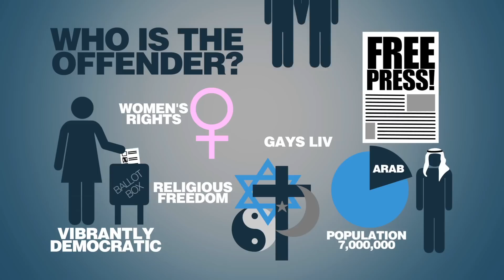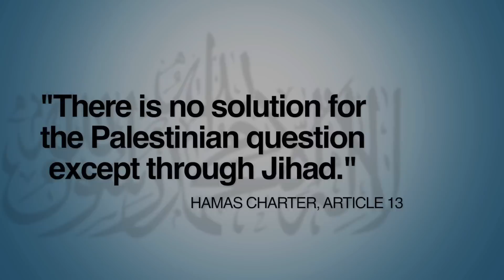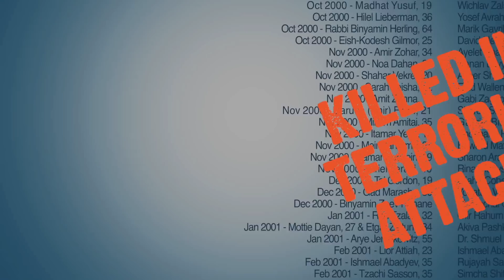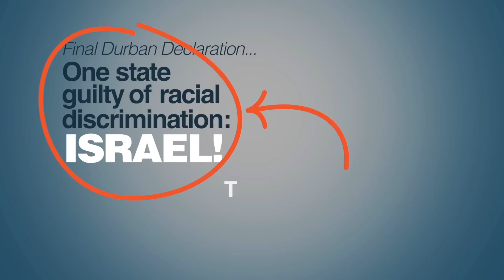Is the UN Fair to Israel? | 5 Minute Video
Israel is a vibrant democracy with full rights for women and gays, a free press and independent judiciary. You would think that the United Nations would celebrate such a country. Instead, the UN condemns Israel at every turn to the point of obsession. How did this happen? Anne Bayefsky, director of the Touro Institute on Human Rights, explains in five eye-opening minutes.

Script:

There are 193 countries in the United Nations today. Of these, one has been singled out as an especially egregious offender of the organization's mandate to preserve and enhance human freedom and tolerance. Can you guess which it is?

It has about seven million citizens of whom a fifth are Arab. The government is vibrantly democratic; its press wide open, and religious freedom fully respected. Women have equal rights, and gays live openly.

The answer is Israel.

Here are some facts:

38% of all the resolutions of the United Nations Human Rights Council - the UN's top human rights body - that are critical of specific countries have been directed at Israel alone. The Council has a permanent agenda that governs every regular session. This agenda is composed of ten items, one of which is always reserved for criticizing Israel.

Between 2006 -- when the council was created -- and 2012, it published 48 reports condemning Israel. During that same period, there were nine reports on Syria's mass killings and torture of its own citizens, three on Iran's genocide-threatening regime, and not one on, for example, China - which denies more than a billion people elementary freedoms.

I could go on, but I think you get the idea.

So we are faced with a choice. Either there's something very wrong with Israel that I'm not telling you about or there's something very wrong with the United Nations that you should know about.

Let's look into the history of both.

First Israel.

Ever since its establishment (voted for by the United Nations, by the way) in 1948, Israel has had to fight its neighbors solely in order to survive.

It has endured innumerable acts of terrorism, the most intense from 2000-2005, the so-called Second Intifada in which children and other innocents were blown up in places like pizza parlors, and buses and at weddings. It still suffers from rocket attacks against civilians from the Gaza Strip, which is controlled by a terror group, Hamas, whose stated reason for existence is to destroy Israel.

Israel has developed a strong military and a web of security fences and walls to protect itself. Do these security measures cause hardships to people who must deal with this network? Yes, they do. Israel would like nothing better than to tear all these fences and walls down. But bitter experience informs them it to what would happen if it did.